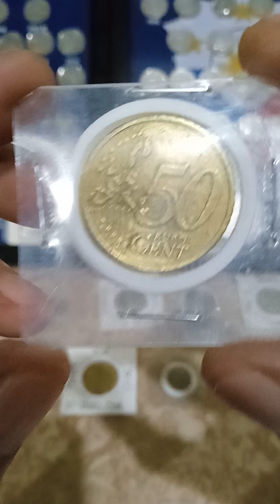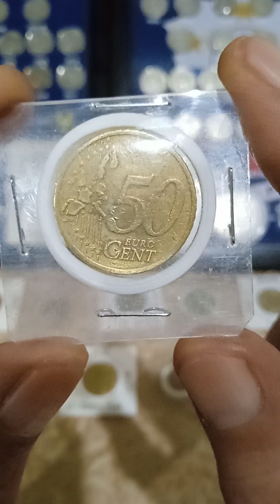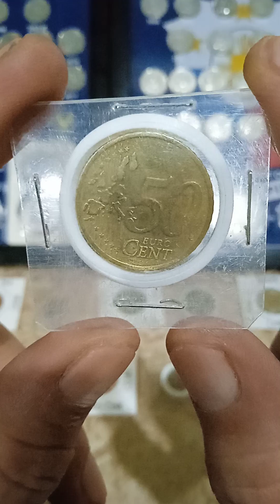buying(Germany coins(50-euro cent)(2002)